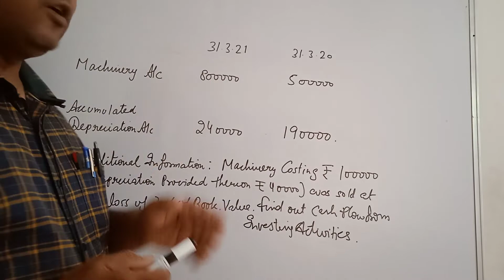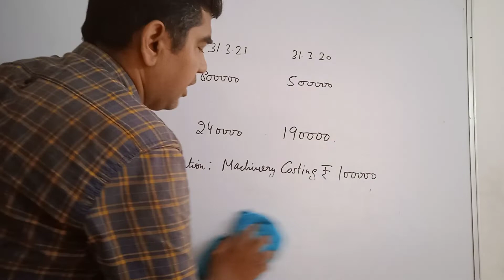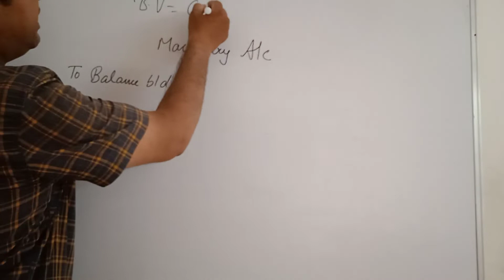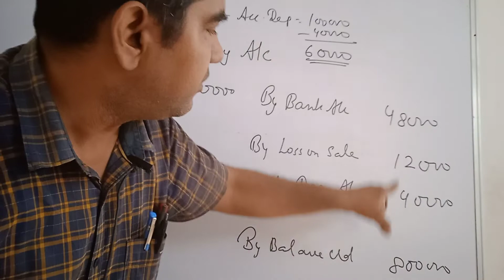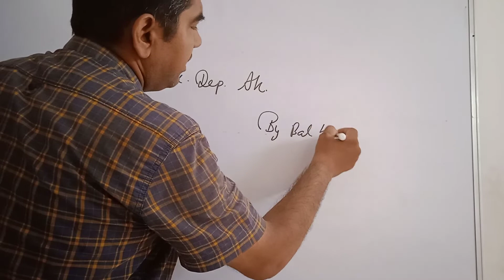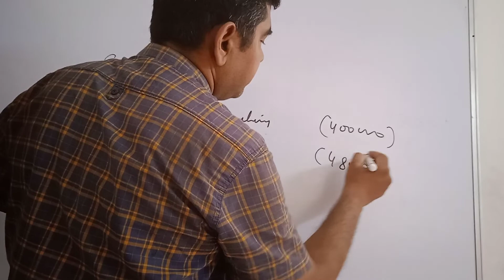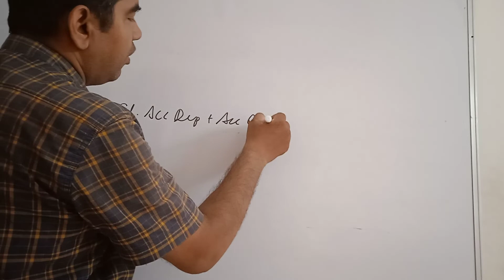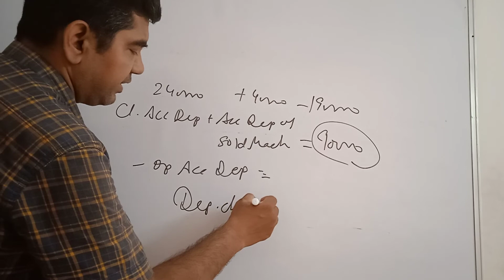Preparation of machinery account and accumulated depreciation account in CFS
finding out purchase and sale of machined by preparing machinery account and depreciation charged during the year by preparing Accumulated depreciation account